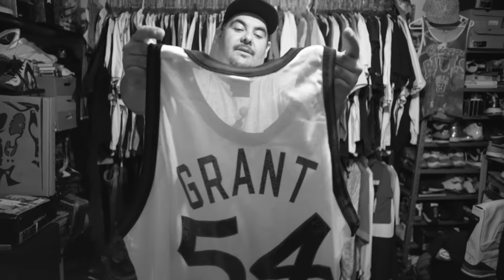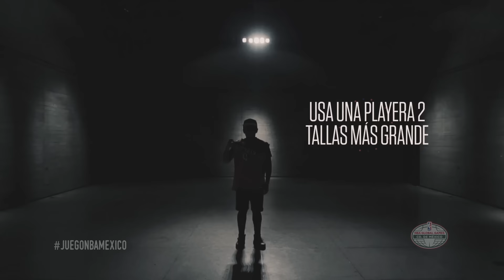Road To The Game 3